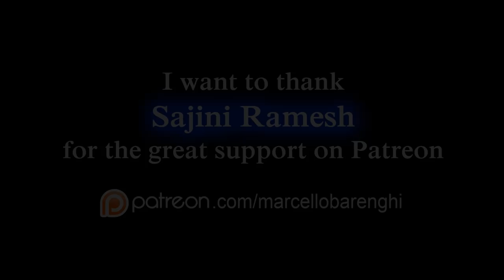Mirror Self-Portrait Drawing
I drew this mirror to celebrate my first half-century on this planet 🌎. Yesterday was my birthday... thank you so much for helping make this day special ❤️

💡 Want to learn how to draw like me?
Special thanks to Sajini Ramesh for her great support ❤️

6 h 40 m